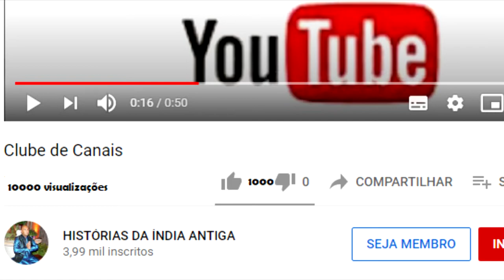UMA ÁRVORE CHAMADA SIDDHA BAKULA